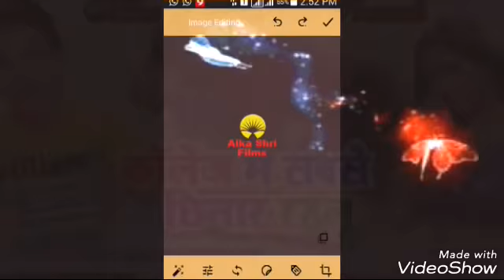College Me Sabse Chhinar Rahalu (DharamVeer Kumar Chhotu) कॉलेज में सबसे छिनार रहलु! Hot Song 2018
Download My Google Apps
      *Alka Shri Films*
जरूर सुने भोजपुरी की सबसे अश्लील गीत कॉलेज में सबसे बेसी छिनार रहलू

स्वर:- धर्मवीर कुमार छोटू

गीत:-                 विकेश विधाता क्षत्रिय

परिकल्पना:-       बबलू बबुआन

CopyRight:-       Alka Shri Films

Link share :-

संगीत :- सम्राट स्टूडियो आरा

आ_गया_#Pawan_Singh_का_सबसे_HIT_काँवर_गीत_2018_-_गउरा_हो_हँसि_दS_ना_-_Bhojpuri_Hi

Chand Tanha Tanha Hai__Sad Song Hindi__Dhadak__Movies__2018__Arijit Singh